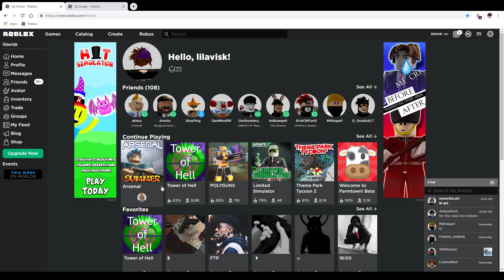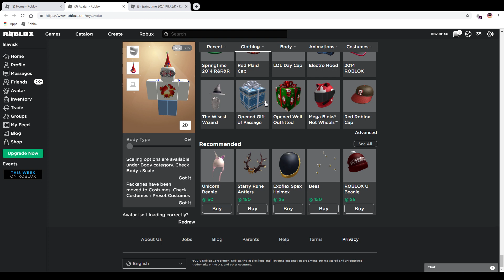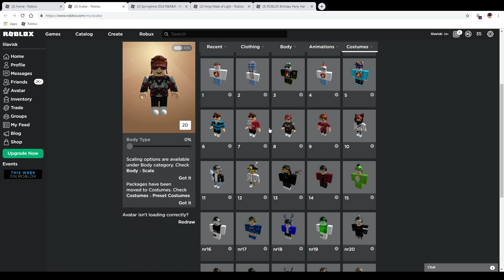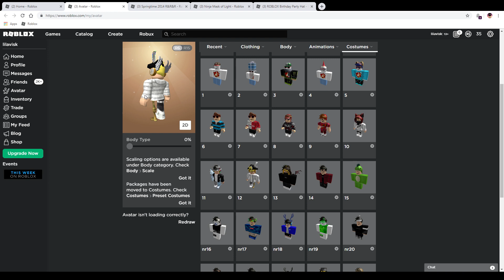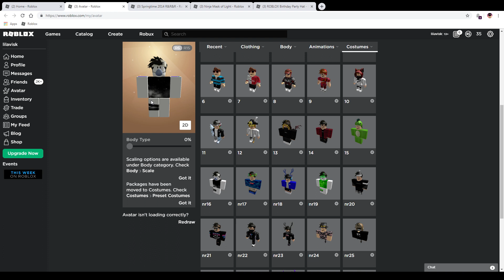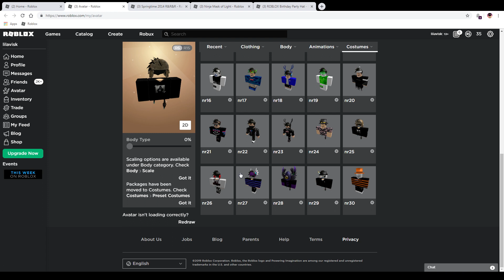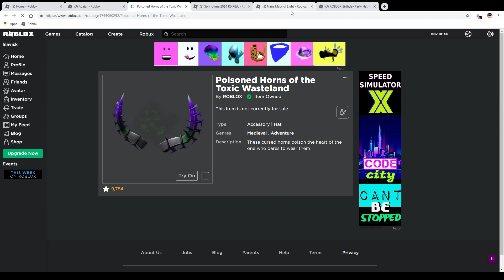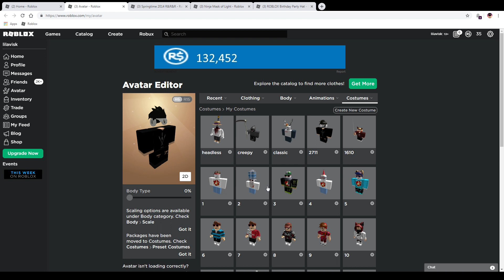Roblox Avatar Evolution I 2013 - 2019 (6 Years)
Open me
Hello Guys and Welcome to another Episode on my Channel. In this episode i show you how my Roblox avatar Evolved over the past 6 years and explain some stuff and how i achieved some items which i've always wanted and was chasing after.
Hope you like the episode and see you in my next video.
Social Media Links
Roblox:
Ay amigos Don't forget to :) 👇
     👉Click on the little bell so you won't.
          miss anything 🔔
👉Don't forget to leave a comment ⌨